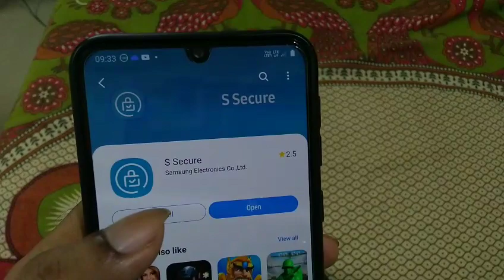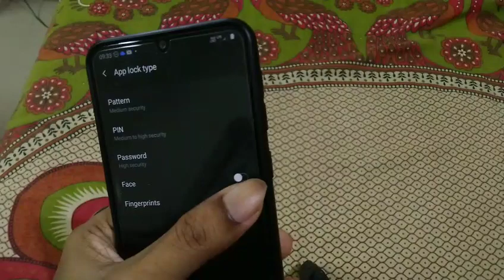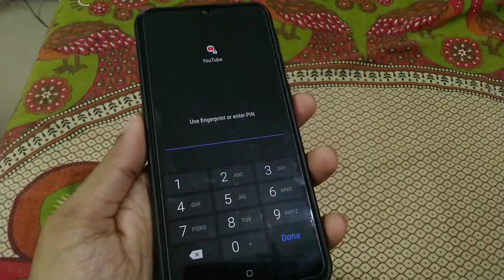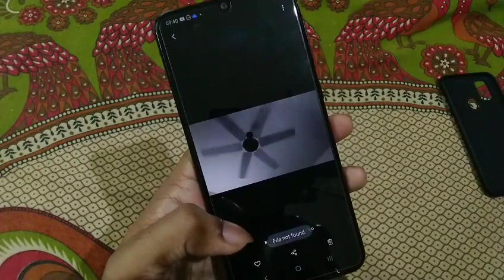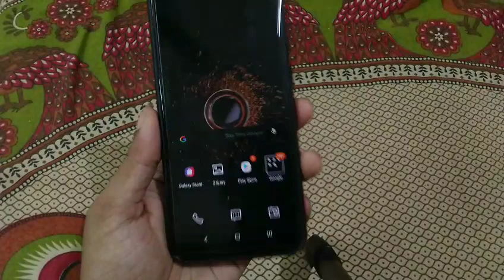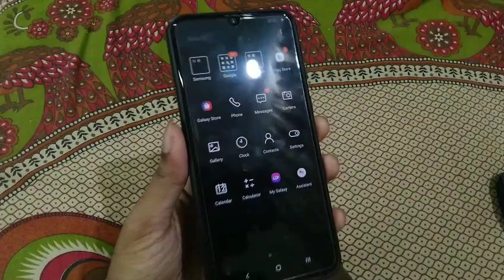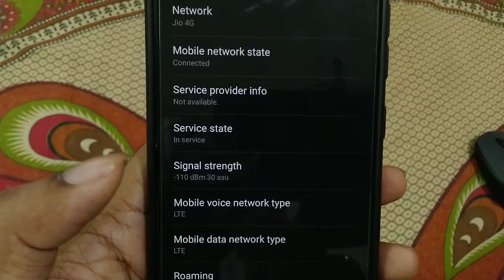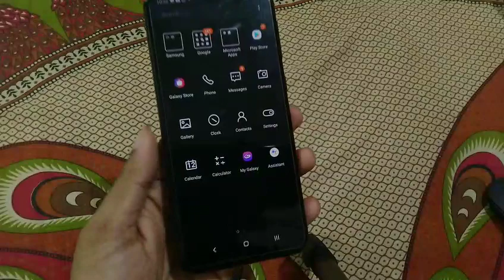(Malayalam)Samsung Galaxy M21 FAQ- App lock, Battery drain,Ram usage